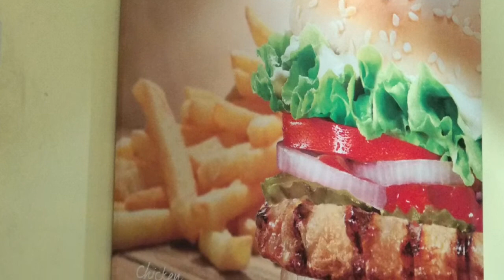Burger King ahmedabad New Taste in City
Hi Friends,
Try new taste of burger from world wide chain of restaurant called BURGER KING..
now in our city Ahmedabad..
eat n joy..